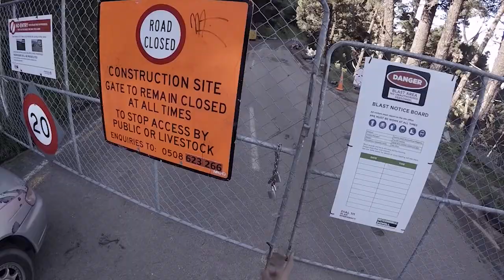Christchurch - Akaroa cycling exploration D1